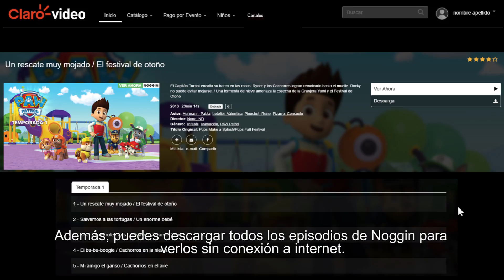Claro video tutorial Noggin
Disfruta en línea las mejores películas, series, conciertos y caricaturas para ti y toda la familia